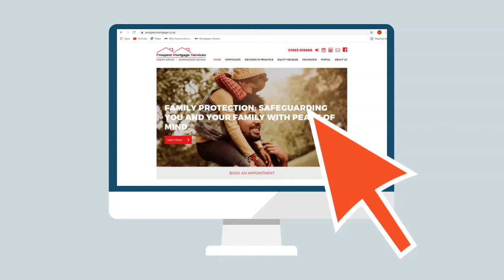Mortgage Guarantee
We offer a Mortgage Guarantee - Nice.

This brief video explains what it is and how it benifits you when looking for the right Mortgage Broker to trust with your mortgage.